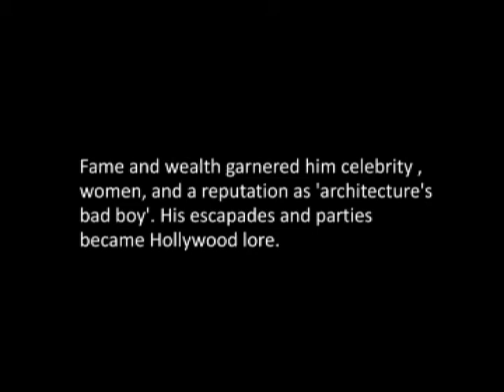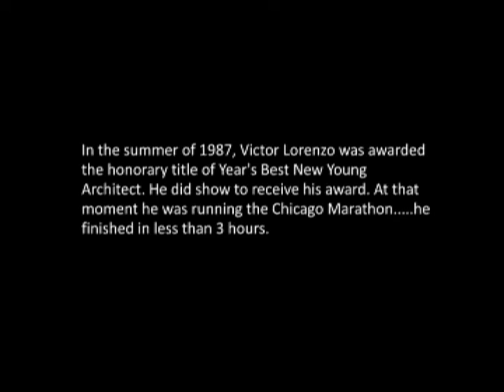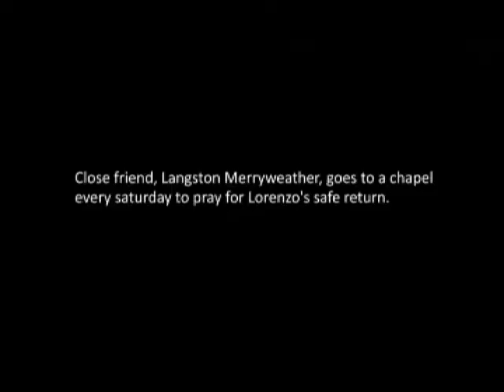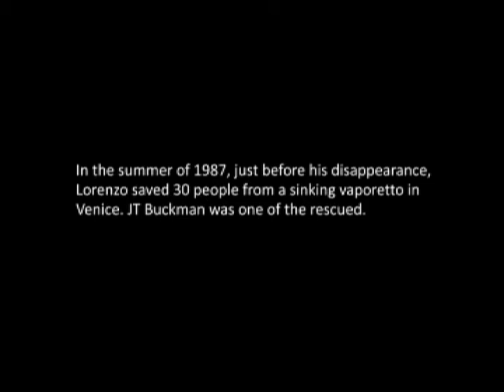i know victor lorenzo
Documentary on the one time 'bad boy or architecture', Victor Lorenzo.